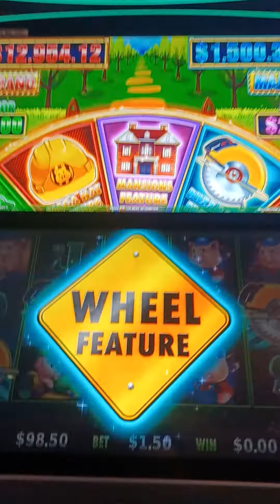🐷🐖🐽🐺🎰 Big win on a $1.50 bet. Huff n More Puff. 🎰🐺🐽🐖🐷